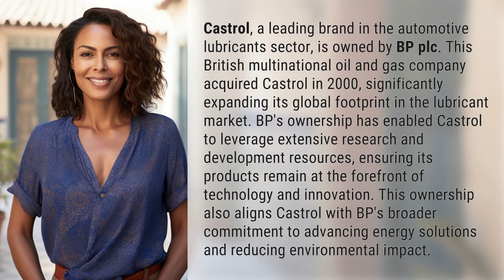Who owns Castrol brand?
Unveiling Castrol's Owner: BP plc 👉 Castrol's Owner: BP 👉 Discover how BP plc acquired Castrol in 2000, enhancing its global presence in the lubricant market and driving innovation in automotive lubricants. Learn how this ownership aligns with BP's focus on sustainable energy solutions and environmental responsibility.

Laura S. Harris (2024, February 15.) Who owns Castrol brand?
    🌐 AskAbout.video